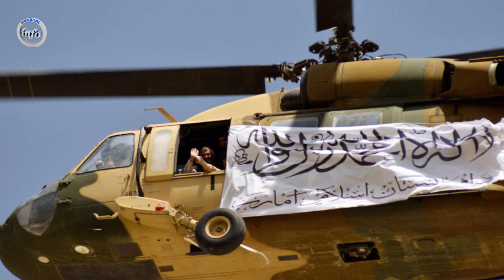نا.گو.ا.رترین وا..قعه شب